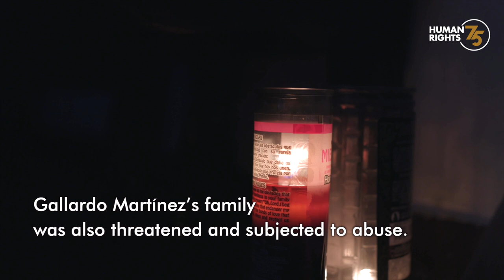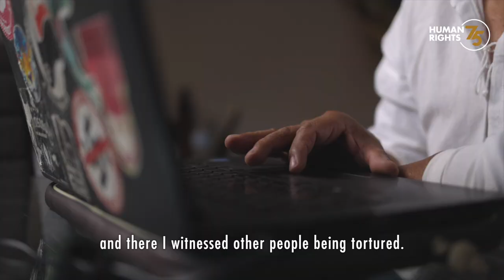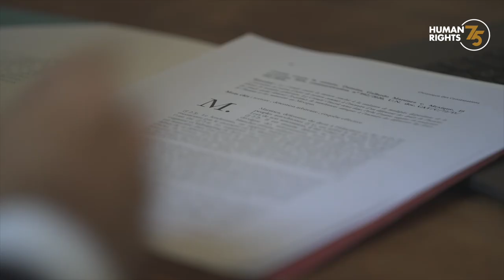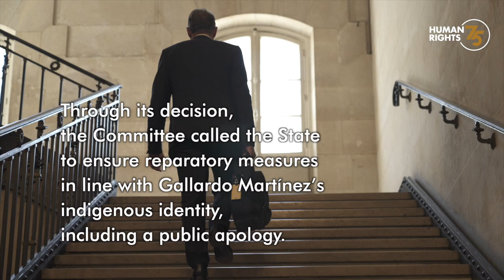Proving torture to stand up for himself: Damian Gallardo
More than 10 years ago, in May 2013, Damian Gallardo from
Oaxaca,
Mexico, was arbitrarily detained, disappeared, and tortured. He was eventually released but lodged a complaint with the UN Committee against Torture, who reviewed Gallardo’s case and adopted an unprecedented decision stating that, in fact, Gallardo had been tortured.